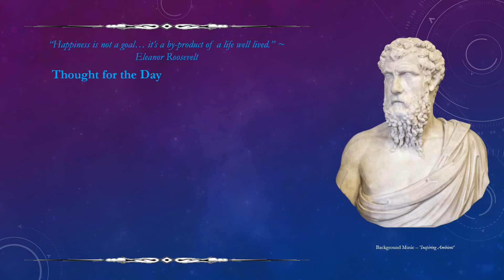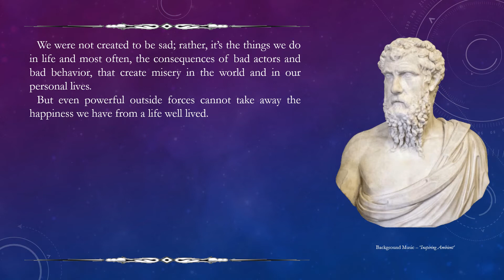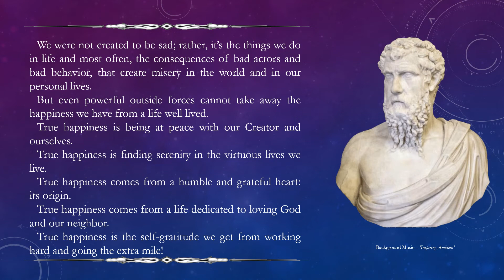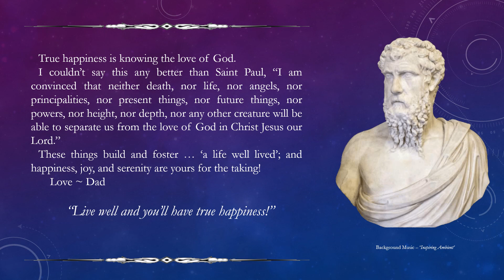365 Days with a Loving Father; Inspirational and Motivational Quotes (Week 32, Day 1)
... an introduction to a new series of inspirational and motivational quotes and anecdotes.